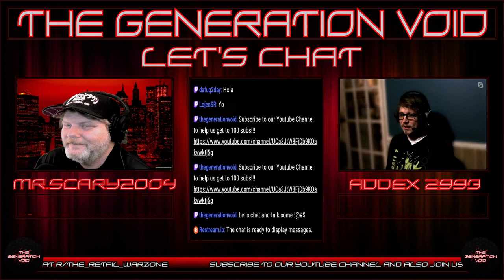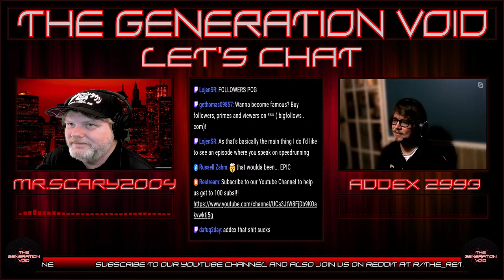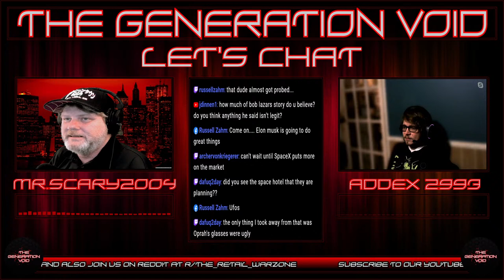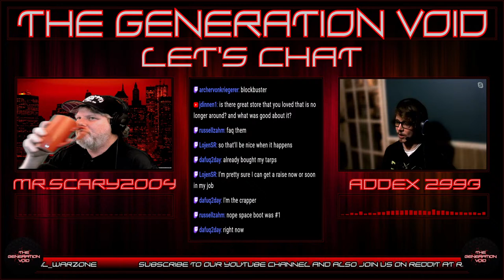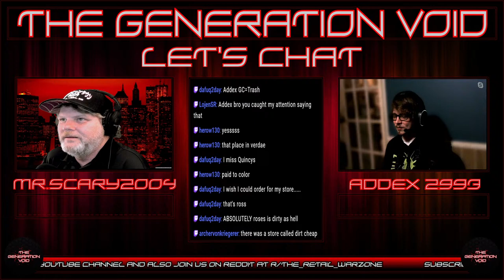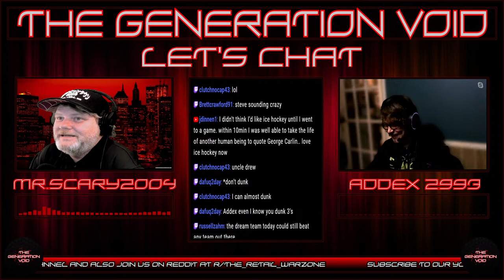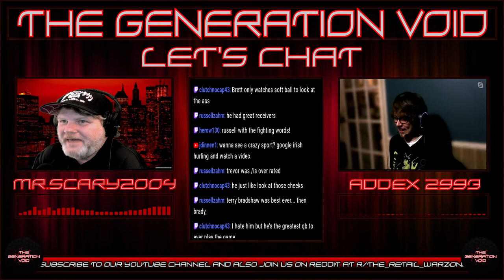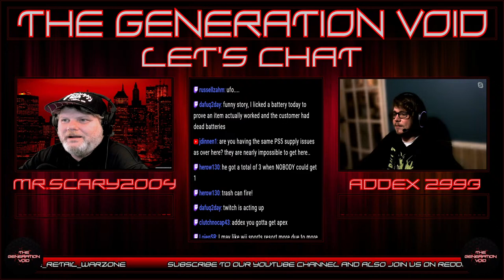Let's chat, ask us some questions... It's Genvoid and chill